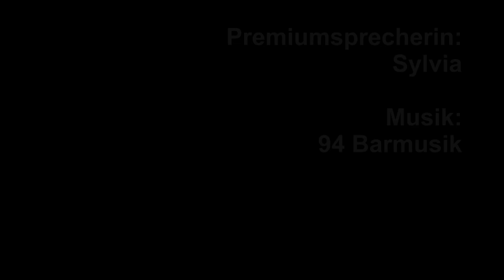Zahnarzt, Praxis, Implantologie, Anrufbeantworteransage, Warteschleife, AB-Ansage außerhalb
Zahnärzte, Implantologie, zahnärztliche Praxis

Wie steht es bei Ihnen um einen freundlichen Telefon- und Terminierungsservice für Ihre Zahnarztpraxis? Zuverlässige Erreichbarkeit 24/7? Schnelle Termine im Notfall? Ein Life-Chat mit dem Zahnarzt. Unmöglich! Trotzdem wollen Sie stets für Ihre Patienten da sein, wenn es darauf ankommt. Und Sie wissen: Das ist häufig dann der Fall, wenn Sie gerade „nicht können“ - abends, nachts, am Wochenende oder auch mal über tags. Für den positiven Eindruck ist eine professionell gestaltete Telefonansage ist in der zahnmedizinischen Praxis ein Muss. Die Kunst der AB-Ansage besteht darin, Fragen zu Terminbuchungen, Zahn- und Mundgesundheit bereits freundlich und informativ im Vorfeld zu klären. Insbesondere Angaben über den Zahnarztnotdienst oder auch Ihren Praxisurlaub gehören in eine Anrufbeantworteransage. Ein automatisches Sprachdialogsystem, das mit dem Anrufer interagiert, nimmt Ihrem Praxisteam eine Menge Arbeit ab. Die notwendigen Texte sollten sorgfältig erstellt und von einer sympathischen Stimme eingesprochen werden.

Midi-Music-Studio
Schlesische Str. 24
D-49205 Hasbergen